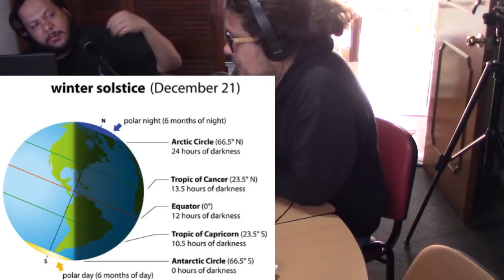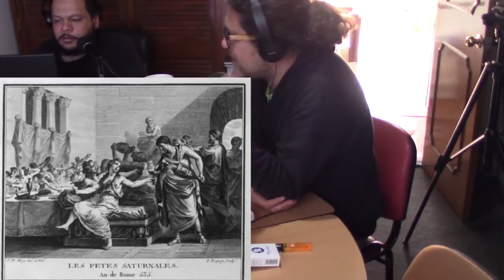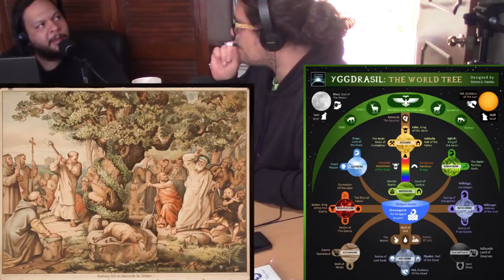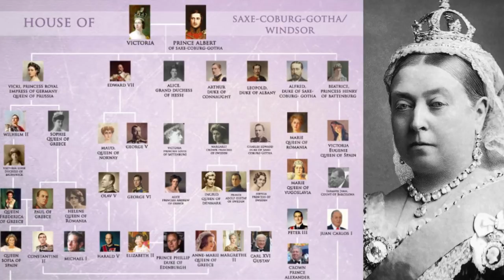@NoFM_Radio: Orígenes precristianos de la Navidad (germánicos, urálicos, romanos, semíticos, etc.)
En el último programa de año realizamos un breve recorrido por distintas tradiciones precristianas paganas de diversas partes del orbe que lograran sobrevivir a la cristianización y que aún pueden encontrarse en esa festividad cristiana llamada Navidad. Rituales y decoración germánica, banquetes romanos, cánticos eslavos y por supuesto, una nacimiento simbólico de una deidad solar cananea. También hablaremos de los aportes prehispánicos, coloniales y mexicanos a la tradición global.

Correcciones:

* El director de "La Caída del Imperio Romano" (1964) no fue Michael Mann sino Anthony Mann.

* La Villa de Adriano está en Tívoli a las afueras de Roma, me confundí con el Palacio y Villa de Diocleciano en Split, actual Croacia.

* Como lo rectifiqué en el video, me equivoqué al hablar de la zona pirenaica, quise decir la región alpina (en el caso del Krampus).